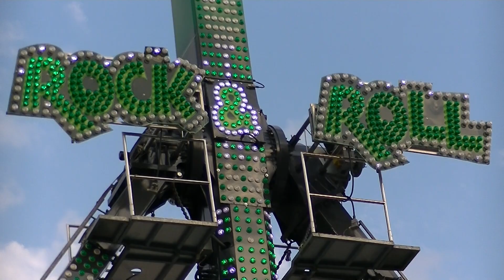Rock & Roll @ Sinksenfoor Antwerpen 2014 *Offride*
Rock & Roll (Simon Jeanny) @ Sinksenfoor Antwerpen 2014 *Offride*